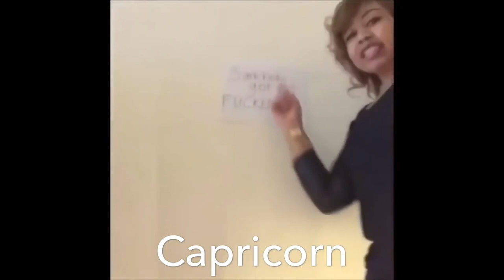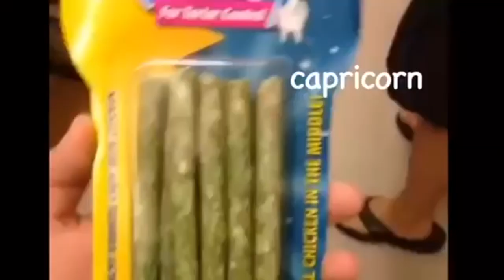Capricorn as Vines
Keep in mind, that these videos were made based on the stereotypes surrounding the zodiac sign and were made for entertainment purposed only.
If this behaviour doesn't describe you, you might want to look into your birth chart. Sometimes we don't act like our sun sign, due to the placement of our moon sign, rising sign and the other planets.

The clips used in this video are not mine! I used videos from the channels linked below, to create this compilation of only Capricorn videos. If I used one of your videos and you disapprove of it, write me a message and I will remove the video(s) used.